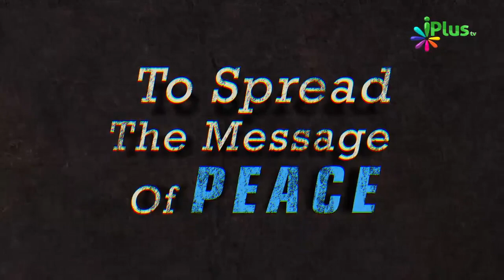Koi Bhi Kaam Karne Ke 4 Formula - Confidence Aur Positive Living Ke Liye By Ahmed Hamed - iPlus TV